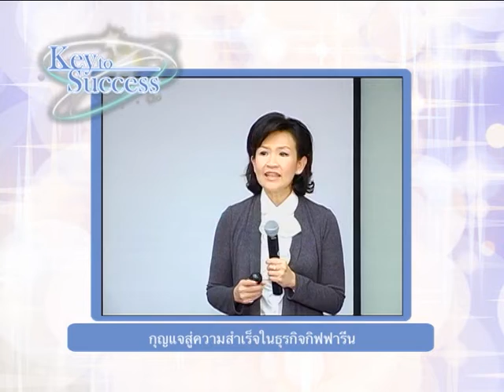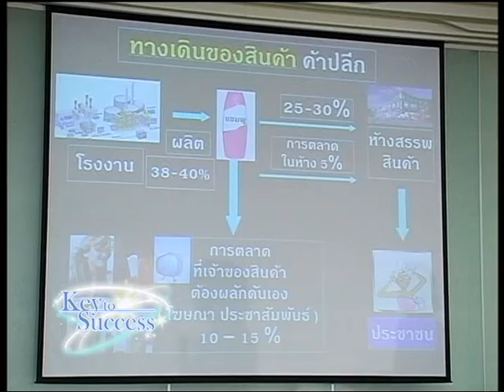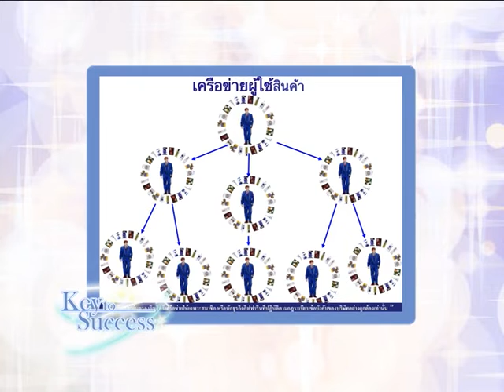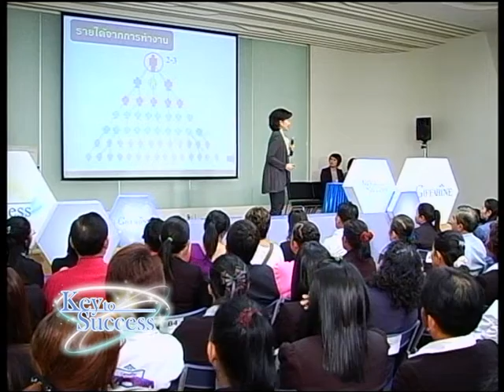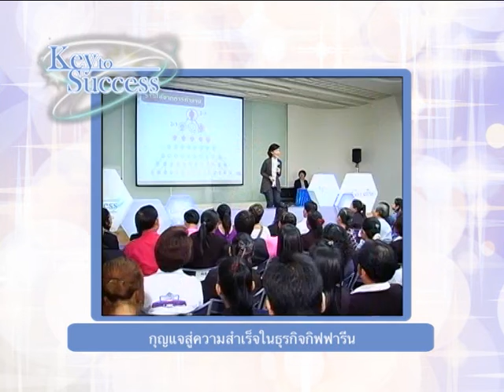Key To Success 47/2 กุญแจสู่ความสำเร็จ บางแค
กุญแจสู่ความสำเร็จในธุรกิจกิฟฟารีน(ศูนย์บางแค)